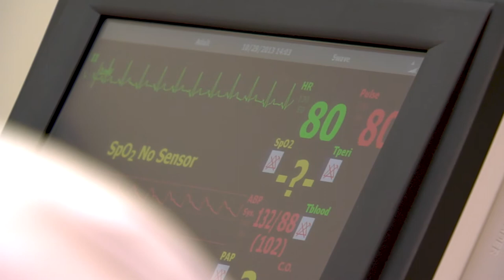Bachelor of Science in Nursing (BSN)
Want to expand your career as a nurse? Check out our RN to BSN program at Lone Star College